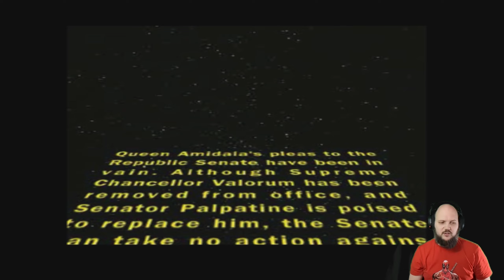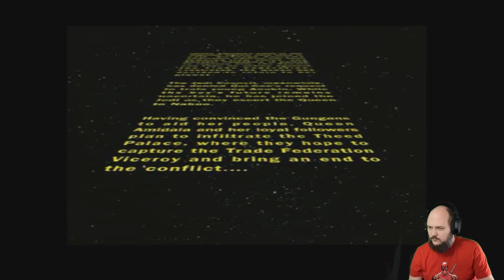Star Wars Episode I: The Phantom Menace - Part 7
surviving the last of Corusant and back to Naboo we go!

Also Dubby Partnered now!!